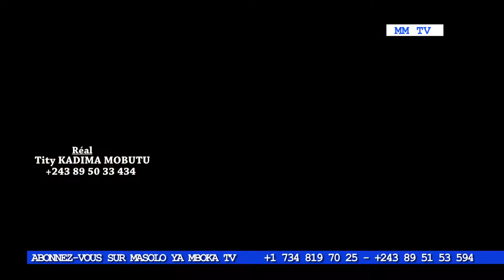NEW GAG : MABALA YA LELO. AVEC MUKUATA ,MBATA SIALA ,MAYO, KARDOZO, LIYANZI...